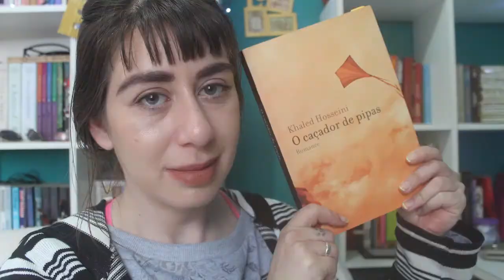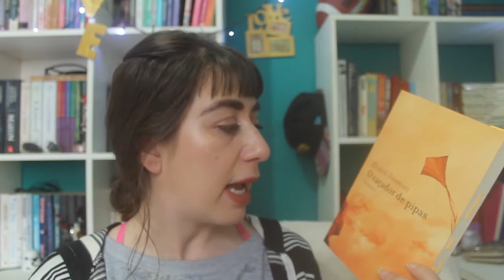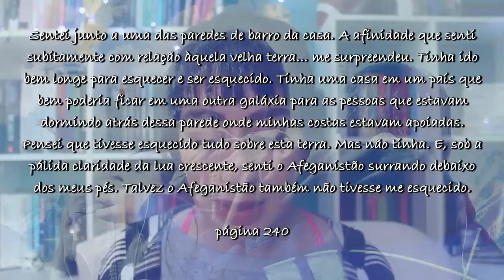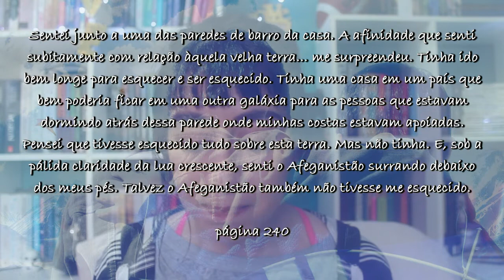O caçador de pipas de Khaled Hosseini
O caçador de pipas de Khaled Hosseini apareceu em muitas metas literárias nos últimos anos e em 2017 eu finalmente tirei o livro da estante. Uma das histórias mais tristes que já li, O caçador de pipas me envolveu do início ao fim mesmo não torcendo para o personagem principal. No vídeo de hoje eu compartilho como foi essa experiência de leitura.

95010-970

Beijos!